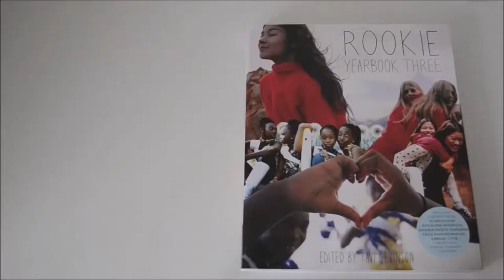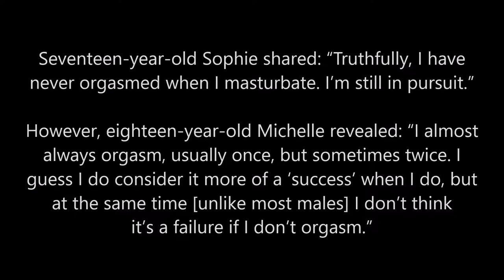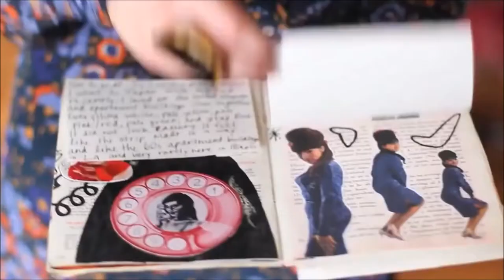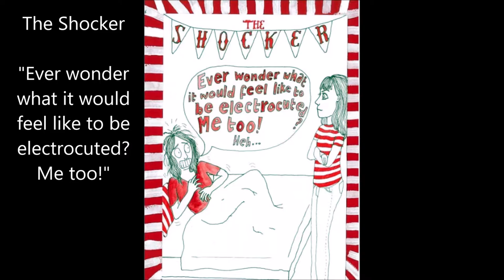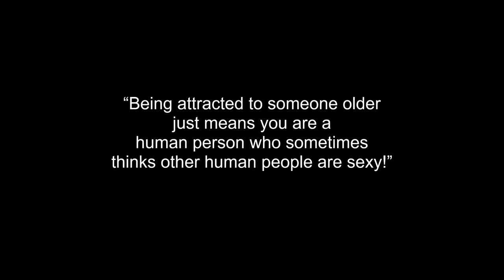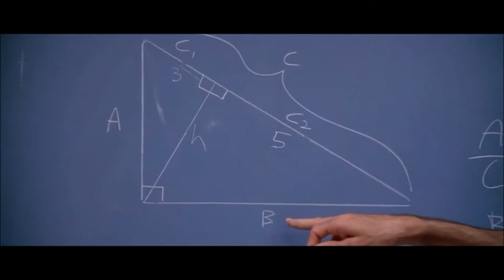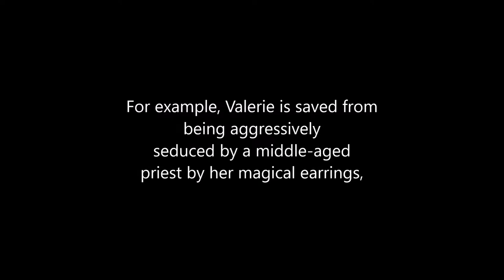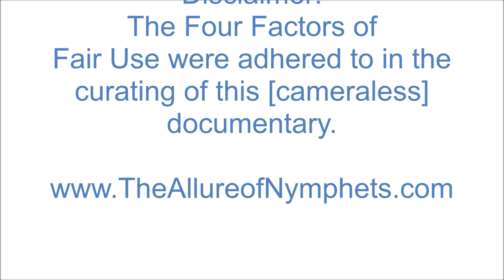An Aside of Tavi Gevinson: Tavi Gevinson on Teen Autoeroticism, Older Men & Nymphet Protagonists.